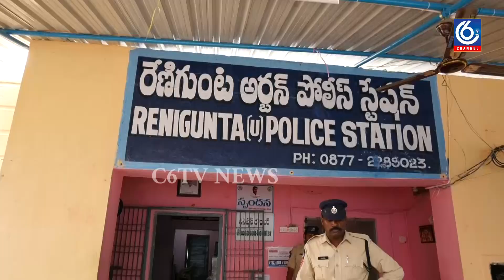ANJU YADAV C.I SPECIAL INTERVIEW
About ladies and child crime awarness